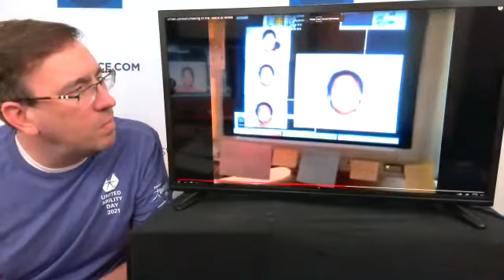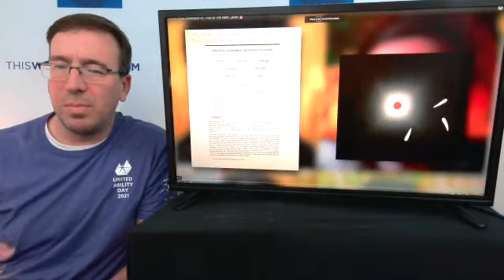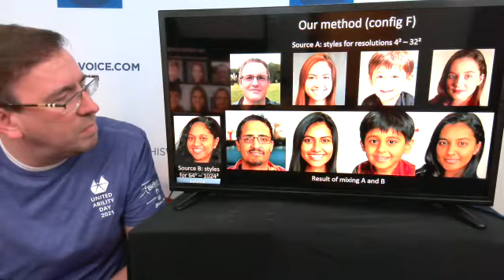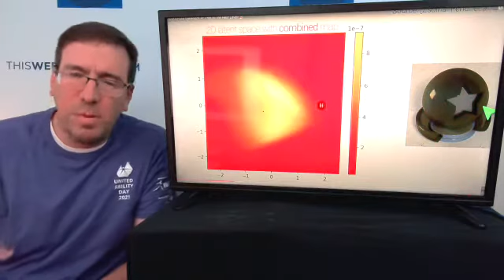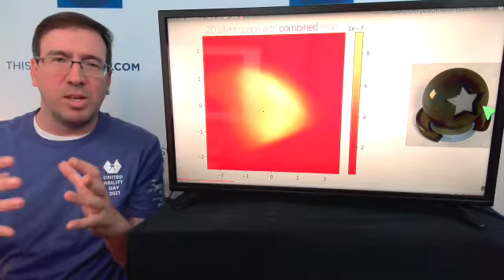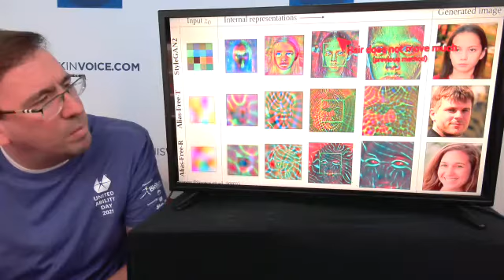FACE GENERATION AI: From Michael Jackson's "Black or White" to new NVIDIA paper "Alias-Free GAN"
This Week In Voice Daily: Sunday July 25

A new paper from NVIDIA on the topic of face generation and new AI developments that make the real-time processing of faces better than ever evokes memories of Michael Jackson's famous "Black or White" video, along with some of the controversy it created even back then.

Bradley Metrock is CEO of Project Voice, which drives global business for voice tech and conversational AI companies. He has been recognized multiple consecutive years as a top influencer and leader in the voice/AI world.

The Project Voice Advisory Group, Project Voice Catalyst, and the Project Voice Media Group bring together buyers, sellers, partners, and investors through an integrated platform of content, community, and consulting.

Upcoming events:

The Voice of Healthcare Summit - Thursday August 19, Fenway Park (Boston MA)

Project Voice X - October 25-27, Destin/Fort Walton Beach FL (special edition of #1 event for voice tech and AI in America)

The Voice of Money - November 10, New York City

The Voice of Gaming - December 1, Austin Texas - Presented by ReadSpeaker

Project Voice 2022 - the #1 event for voice tech and AI in America - April 25-28, Chattanooga TN